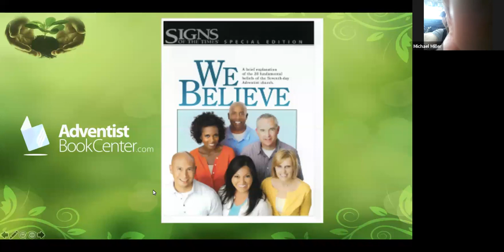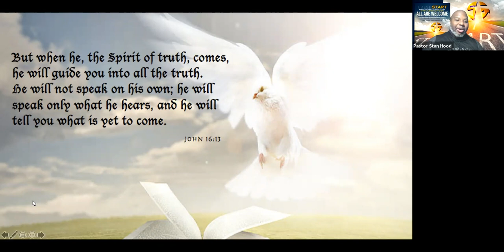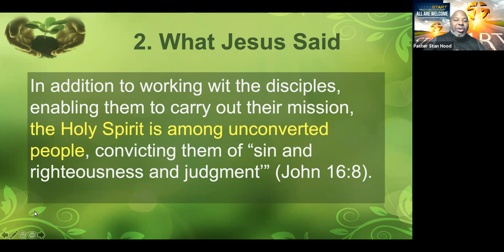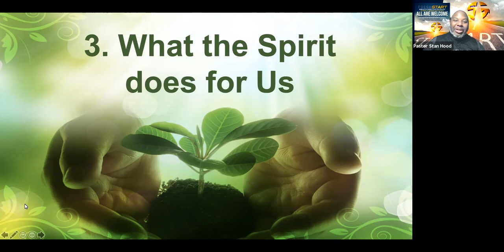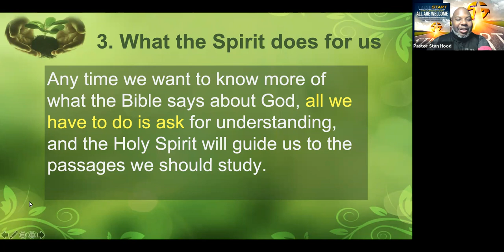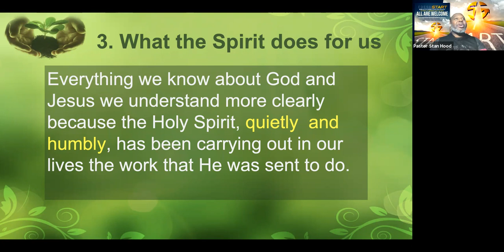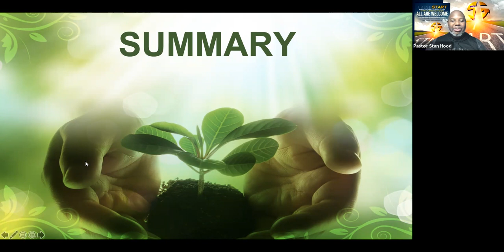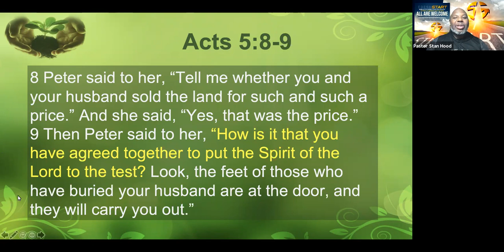2-10-21 - God the Holy Spirit